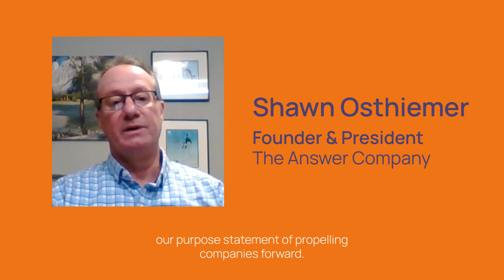See how Kantata is helping PS organizations like yours to be successful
Hear from other professional services thought leaders and experts on their experiences with Kantata!